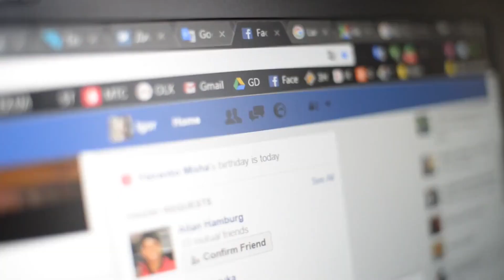LOVE: Unleashed Being Human. love ❤️ kindnessmatters 🌟spreadloveeverywhere 🌍